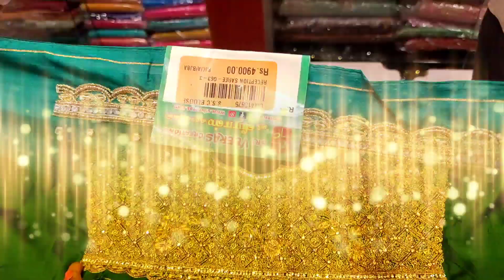Sri veeras creations New arrivals Aari work blouse coming soon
# sriveerascreations